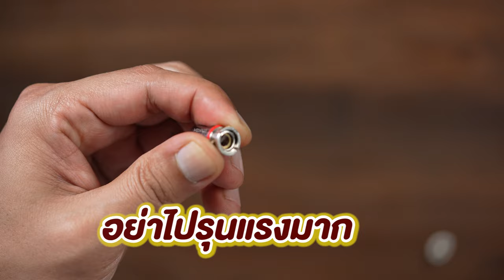รีวิว โมบุหรี่ไฟฟ้าด้วย REBUILD Kit For PNP VM1 0.3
สานต่อจากตัวก่อนๆ วันนี้เรามารีวิว REBUILD Kit For PNP VM1 0.3 ว่ามันจะโมอะตอมบุหรี่ไฟฟ้าของเราได้มากน้อยแค่ไหน สายโมคอยจัดเลยครับ